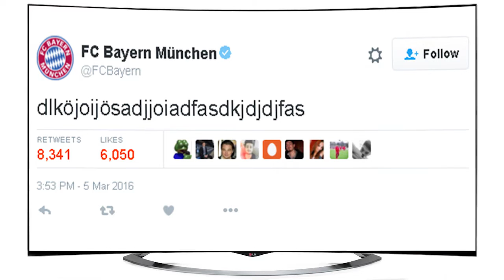Sinan Gümüş'lü Şezlong'da Neşeli Anlar - Bölüm 2 (Dortmund - Bayern Münih)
Şezlong'da Banu Yelkovan ve Bağış Erten'in konukları: Sinan Gümüş, Fatih Demireli, Orhan Uluca'ydı. Sinan Gümüş sakatlığı sonrası uzun bir süre sahalara çıkamadığından Skati'nin konuğu oldu.

Skati sizi ışınlıyor! Birbirinden önemli maçlar enfes yorumcularla Skati'de. Işınlanmaya hazır olun! Bu bölümde ışınlanan Sinan Gümüş'tü!